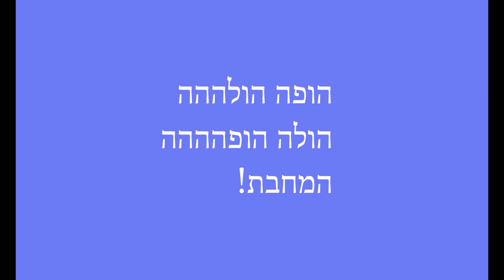קורונה בטלנים תאטרון המחבת